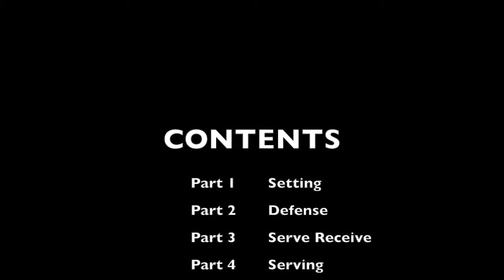JVA World Challenge - Brynn Fleury